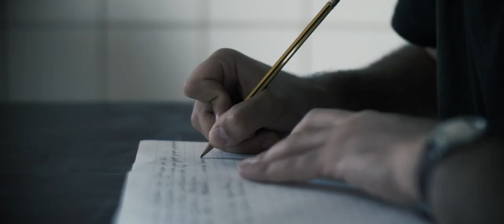18 Cyprus International Film Festival-Orange Shoes by Stylianos Chrysostomou-Trailer-Nov.1-5,Nicosia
18th CYPRUS INTERNATIONAL FILM FESTIVAL- CYIFF 2023 : 1 - 5 - NOVEMBER - NICOSIA

Orange Shoes by Stylianos Chrysostomou, Cyprus, 2023, 9'
Drama, Historical. A movie with a detailed storyline from one of the protagonists perspective.